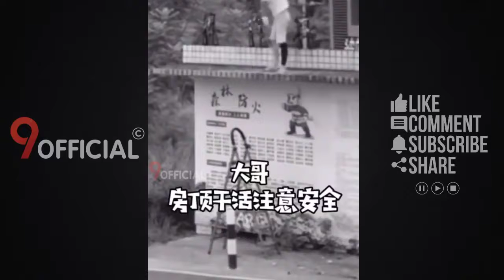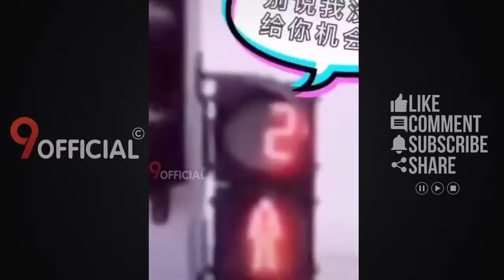Tik Tok Trung Quốc Không Bao Giờ Làm Bạn Thất Vọng 😂 #40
🔴Tổng Hợp Những Khoảnh Khắc Hài Hước Thú Vị Bá Đạo trên Tik Tok Trung Quốc 2020
🔴Cập Nhật Trào Lưu Mới Nhất Hot Nhất trên Tik Tok Trung Quốc 2020
Hastag: